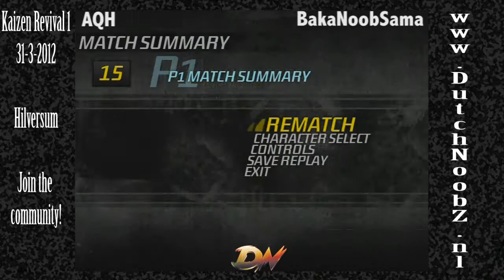[3sOE] BakaNoobSama (Elena) vs AQH (Yun) @ Kaizen Revival 1